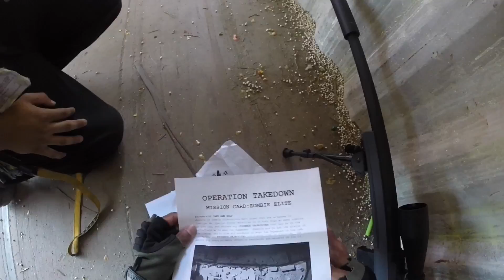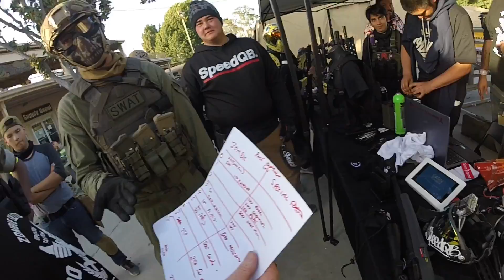Hollywood Sports | Operation Takedown (DeeMoeVlogs #21)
Vlog from Operation Takedown!!! My game against Jet The Desert Fox at Hollywood Sports